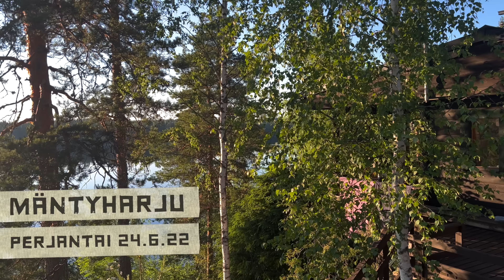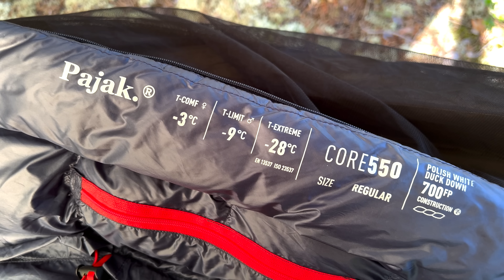Hossan Kansallispuiston Bikepacking retki tyttären kanssa - OSA - Packraftillä (Reppulautta) 17km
Martinselkosen karhut & Hossan kansallispuiston kesäloma (bikepacking + packraft) seikkailu tyttäreni kanssa 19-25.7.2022

”Teissä ja joissa on jotain ihmeellistä, Nipsu mietti.
Kun katselee niiden kulkua tulee valtava halu olla jossakin muualla,
lähteä mukaan katsomaan mihin ne loppuvat…”
Muumipeikko ja pyrsötähti (Tove Jansson)

Tervehdys!

Tämä Martinselkosen karhukoju & Hossan kansallispuiston seikkailu sai lähtölaukauksensa 2-3 vuotta takaperin tyttäreltäni Pihlalta, joka toivoi joskus pääsevänsä karhukojuun kuvaamaan mesikämmeniä noita, otsoja metsän valtiaita. Ja kun aikataulut natsasasivat ja aikaa retkelle vihdoin tänä keväänä löytyi päätin alkaa toteuttamaan tyttäreni toivomusta - viettää yö karhukojussa kameraa laulattaen.

Kaksi kärpästä yhdellä iskulla

Tutkimustyön tuloksena päätin, että Martinsokosen kojut on se paikka missä voi varminmiten karhun jos toisenkin nähdä. Ja kun heidän tilukset aivan itä rajan tuntumassa sijaitsevat, aivan Hossan kansallispuiston kulmilla - niin miksei yhdistäisi seikkailua sinnekin kun niin kauaksi kumminkin ajetaan.

Retken suunnittelu

Noin vuosi ennen retkelle lähtemistä aloimme hiomaan matkasuunnitelmaa 19-25.7 aikajänteelle - yksi yö kojussa loput kansallispuistossa seikkaillen. Ajatuksemme oli tehdä retkestämme monipuolinen, joten aika nopiaa maastopyöräilyn oheen aloimme suunnittelmaan myös packraft (reppulautta) seikkailua Julma-Ölkyltä takaisin Hossan luontokeskukselle.

Siinä oli koko vuosi aikaa valmistella ja suunnitella ja kevään korvalla, aloimme tekemään yhdessä myös mtb lenkkejä joiden lisäksi kesäloman alettu tyttäreni kulki pyörällä kesätöihin joten ei hän ihan pystymetästä satulaan hypännyt. Ja olimme muutama vuosi takaperin tehnyt jo yhden yön testi retken Karkkilan Maijalankoskelle. Ja sen lisäksi meillä on muutama yhteinen yön yli retki takanamme, mutta tästä tulisi meidän ensimmäinen yhteinen pitkä seikkailumme.